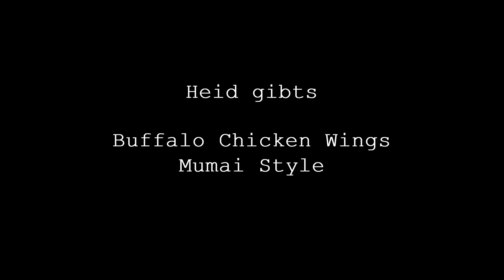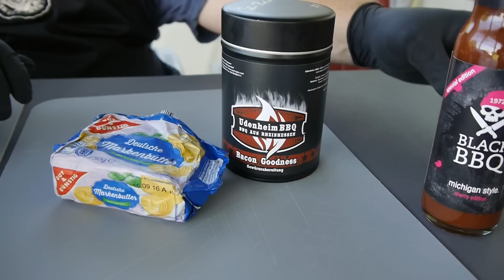#148: Buffalo Chicken Wings "Mumai Style" aus dem Cadac Carri Chef 2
Heute machen wir Chicken Wings in Anlehnung an ein Rezept von meinem Freund und Teamkollegen Florian "Mumai" Maier.
Eigentlich ist die Sache sehr einfach: Wings würzen, dann indirekt für 30 Minuten in den Grill, anschliessend glasieren und noch ein paar Minuten weitergrillen.
Da mein Cadac keine wirkliche indirekte Hitze bringt, wurden die Wings auf kleiner Flamme direkt gegrillt und dabei öfters gewendet.
Ging genauso und war sauguad!
Viel Spaß beim Anschauen!
Das Rezept:

Zutaten:

2 kg Hühnerflügel
BBQ Sauce nach Wahl
Butter
Rub nach Wahl (oder einfach Salz, Pfeffer, Paprika)

Optional:
Ketchup
Scharfe Sauce nach Wahl
Essig

Zubereitung:

Hühnerflügel würzen bzw. rubben, eine halbe Stunde bis Stunde einziehen lassen und im Grill bei geschlossenem Deckel indirekt bei etwa 180° etwa 30 Minuten grillen.

Geht, wie bei mir, auch auf einem Gasgrill bei direkter, kleiner Flamme. Dann muss öfters gewendet werden.

Glaze herstellen: Butter schmelzen und mit der BBQ-Sauce und evtl. der scharfen Sauce vermengen und aufkochen. Kleinen Schuss essig dazu und etwas reduzieren lassen.
Ich mjusste etwas improvisieren und habe die geschmolzene Butter mit der BBQ Sauce vermischt.
Die Flügel vom Grill nehmen und auseinanderschneiden, so dass man die Drumsticks und die restlichen Teile hat. Lässt sich dann später besser essen.

Hühnerteile in der Glaze wälzen und zurück auf den Grill. Dort indirekt noch in 10 - 15 Minuten fertigstellen.

An Guadn!